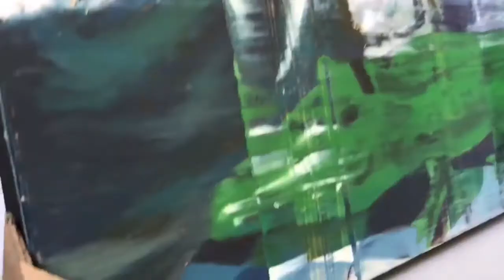BSB Plano das Artes: conheça o ateliê do pintor Taigo Meireles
O pintor brasiliense Taigo Meireles (@taigomeireles) é mestre em artes visuais pelo Instituto de Artes da Universidade de Brasília – UnB. Ele recorre ao gesto e ao movimento para construir sua obra. Sua linguagem requer respiro espacial. Em uma chácara em Brazlândia, Taigo construiu seu ateliê. Recepcionado por Tequila, o cachorro do artista, o gpslifetime foi conhecer o local em parceria com o projeto BSB Plano das Artes (@bsbplanodasartes), circuito de galerias, ateliês e espaços culturais independentes do DF. Taigo circula pelo galpão e, aos poucos, revela trabalhos que percorrem sua produção desde os primeiros anos como pintor até obras inéditas. Cores, texturas e temas compõem a atmosfera do local. Por todo lado que se olha, as telas de Taigo chamam a atenção.
2 de junho de 2019 Reportagem: Roberta Pinheiro @robpinheiro | Imagens: Luara Baggi @luarabaggifoto| Edição: Gustavo Breder @gusbreder